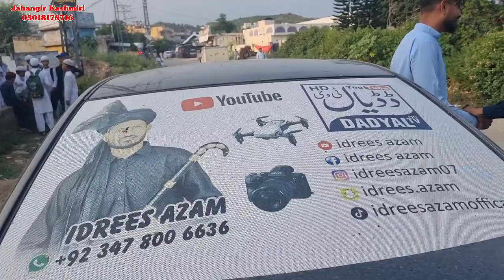Famous Youtuber Idrees Azam Ki Gari Se Dani Ka Accident